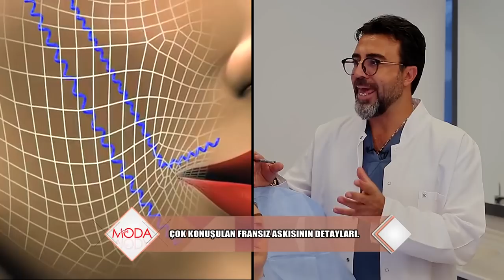Ameliyatsız yüz gerdirmede son moda! Fransız askısı ile 20 yaş gençleşin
Zaman akıp giderken cildimiz buna meydan okuyamaz. Ancak günümüzde ameliyatsız genç bir görünüme kavuşmak mümkün... Nasıl mı? Fransız askısı denilen yöntem ile 20 yaş gençleşebilirsiniz. İşin uzmanı doktor Nihat Dik açıkladı.